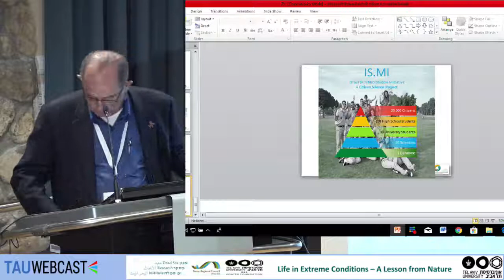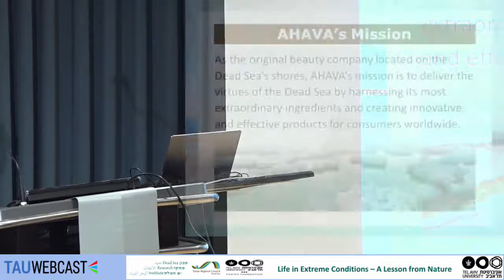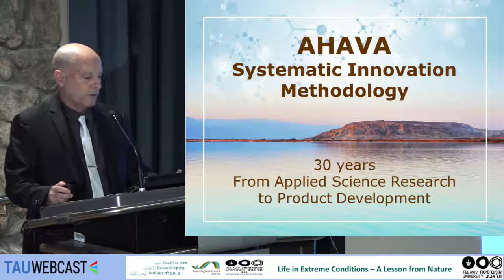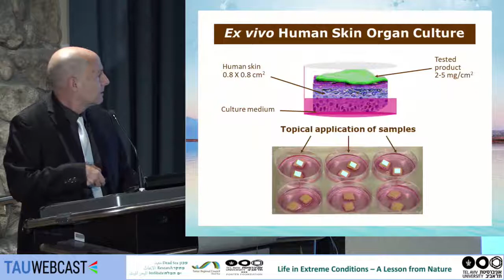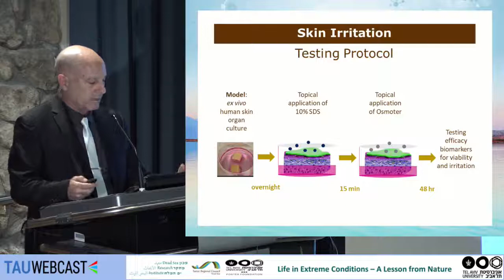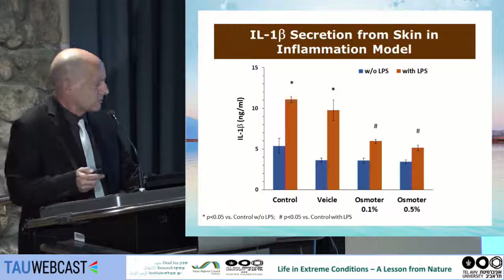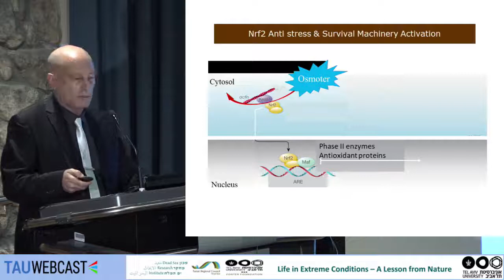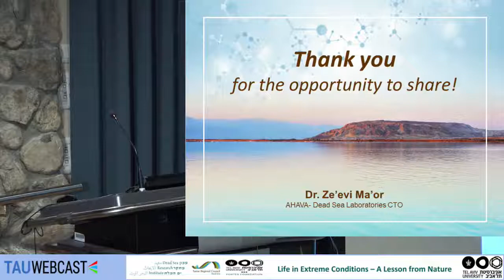Dead Sea Skin Research – New Findings in Treatments & Products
Dr. Zeev Ma’or - CTO R&D, AHAVA - Dead Sea Laboratories

8.1.18